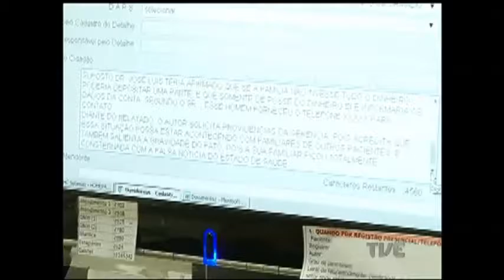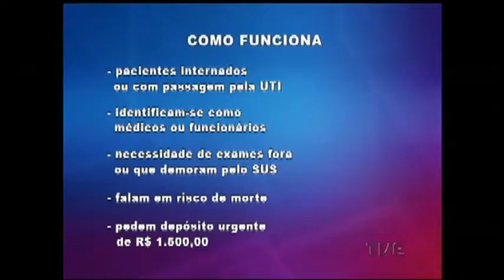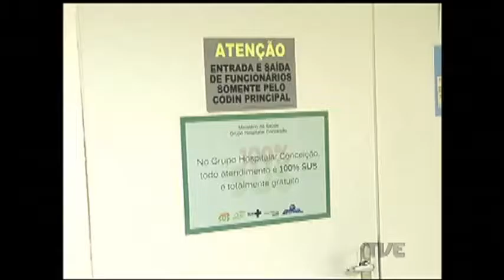Pacientes do Grupo Hospitalar Conceição são vítimas de golpista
Golpistas voltam a atuar em um dos principais hospitais de Porto Alegre. O alvo desta vez é o Grupo Hospitalar Conceição, na zona norte da Capital, que atende exclusivamente pacientes do Sistema Único de Saúde. Foram recebidas denúncias de que falsos funcionários entravam em contato com familiares de pacientes pedindo dinheiro para a realização de exames. O caso está sendo investigado pela Polícia Federal.